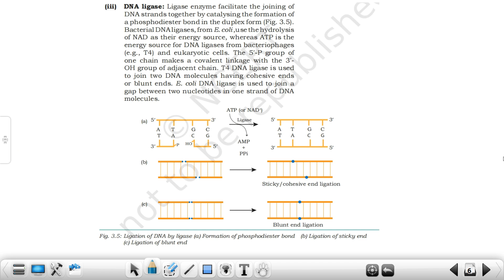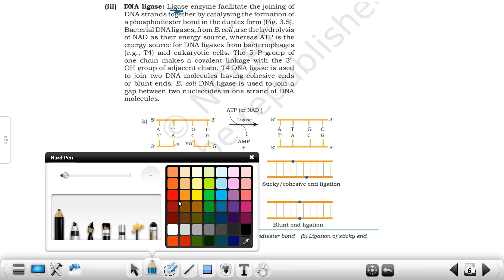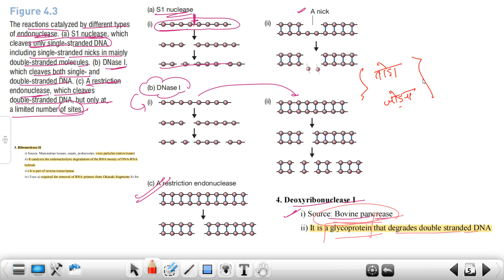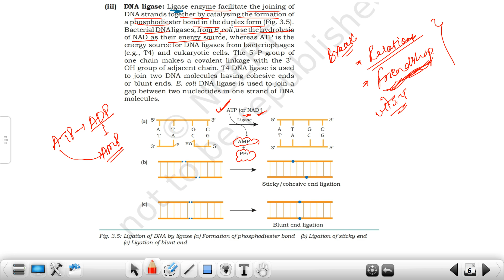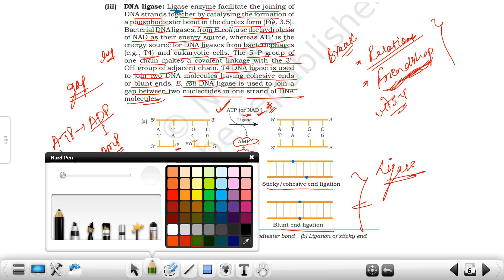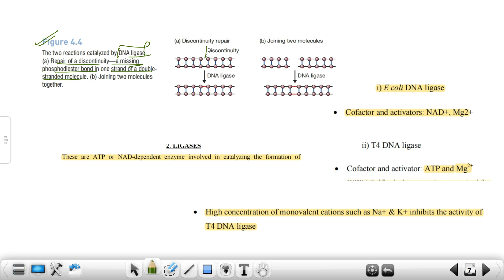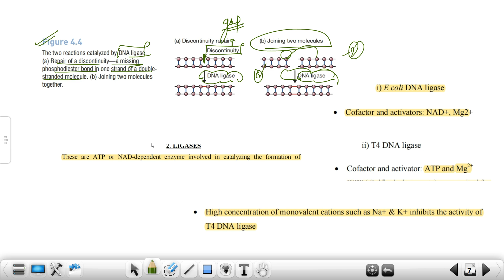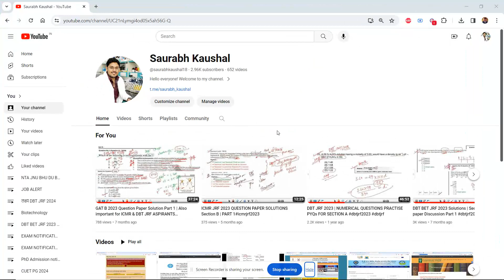DBT BET JRF 2024 | Enzymes Used in RDT | DNA LIGASE | Part 2✅